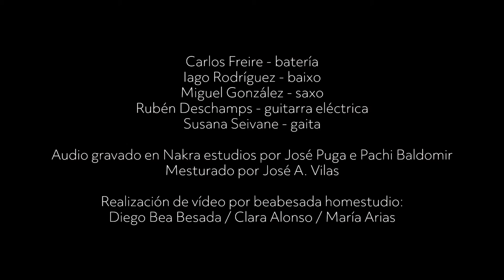Susana Seivane and Band 2020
This is a video clip of Susana Seivane with her band. You can see a sample of her impressive live concerts.
Ceci est un clip vidéo de Susana Seivane avec son groupe. Vous pouvez voir un échantillon de ses impressionnants concerts live.